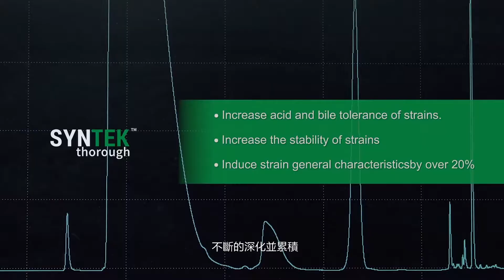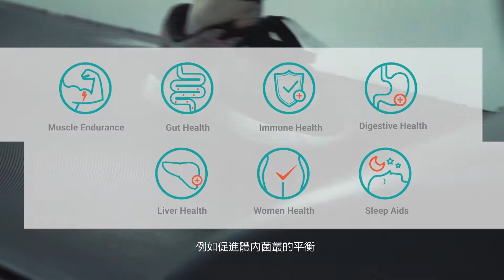生合生物科技 | 專精乳酸菌研發與生產製造商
生合是一家專精於#乳酸菌研究、生產製造及應用開發的公司，我們相信來自自然界的乳酸菌，是大地賜予人類最好的寶藏，因此在2000年創立時，既成立#菌種庫，廣泛收集來至世界各地的乳酸菌加以鑑定，並優化其生產與保存性能，以方便各產業的應用與開發，並深耕益生菌在各領域應用的深度與廣度；在生產方面，全產線符合ISO22000、fGMP、HACCP、HALAL、TUV等國際食品安全管理系統；在服務客戶上，我們提供從乳酸菌的篩菌、功能研究驗證、並導入先進製程，生產安全且穩定的#優質菌粉，OEM、ODM客製化成品，分享應用開發技術，提供優異服務品質，得到客戶的認同，讓生合得以穩健的成長。

愈來愈多科學證據顯示，人類很多的疾病與#腸道菌相 有相當密切的關係，因此改善腸道菌相，已成為人體保健的熱門課題，而益生菌與益生質分別扮演了重要的角色，生合公司結合了產業界、學術界與政府的資源，在既有的基礎上，深耕乳酸菌在各領域的應用技術，堅持以「啟動健康因子，從益生菌開始」的信念，提供客戶優越品質，一起開創屬於人類寶貴資產”乳酸菌”的應用新領域，期待為人體健康與環境永續發展盡一份心力。